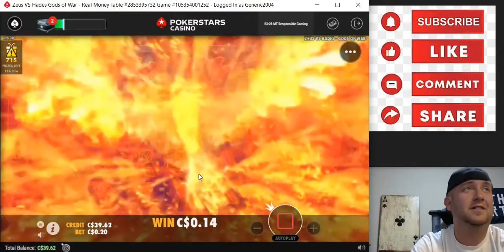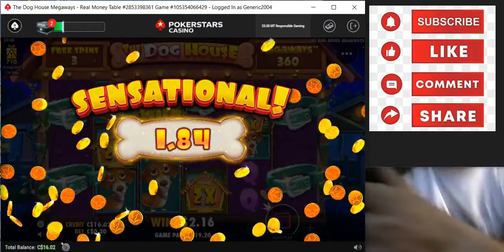Sept 15 Bonus Buys part 1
Real Money Pokerstars Casino Bonus Buys
Zeus vs Hades
Dog house
Eggs bananzza